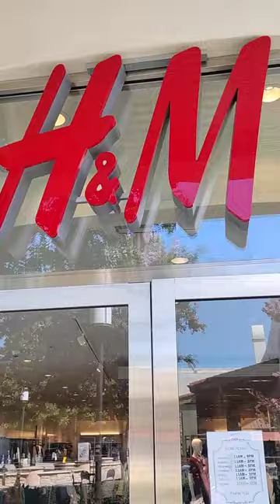They're Protesting over some Ducks 🦆🦆🦆 in Otay Ranch 😲